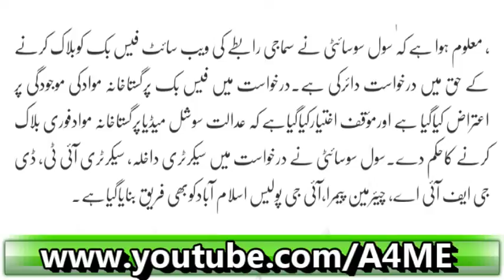Facebook Band? Adalat nay Barha Qadam Utha Liya Special Report